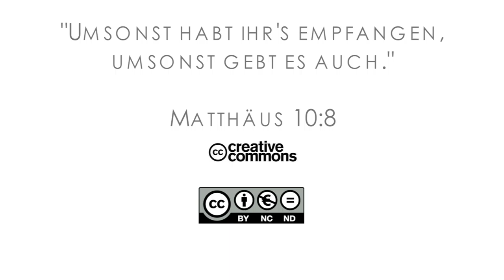15Q04 / 08 Jeremia